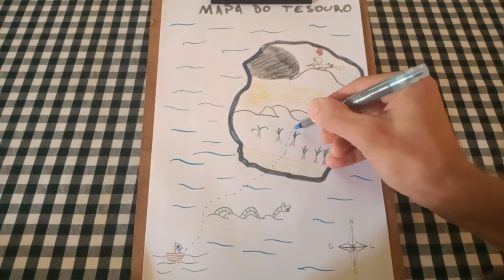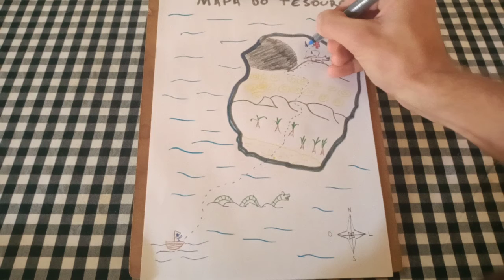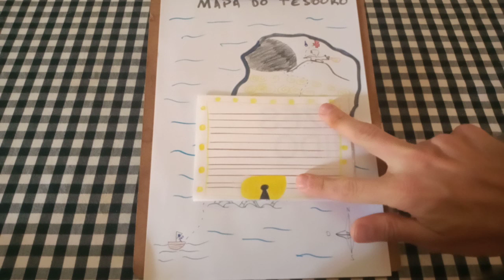Mapa do Tesouro - Sala de Estudos - #21